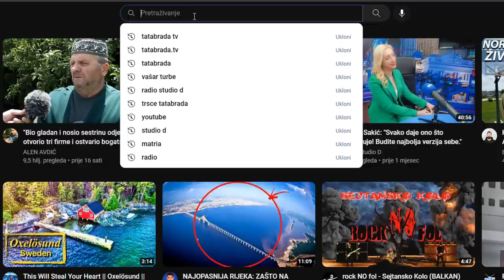Ima 16 snaha i nijedna nije gluha!